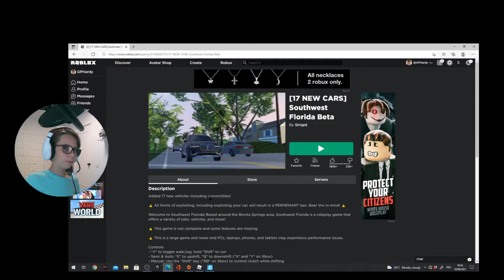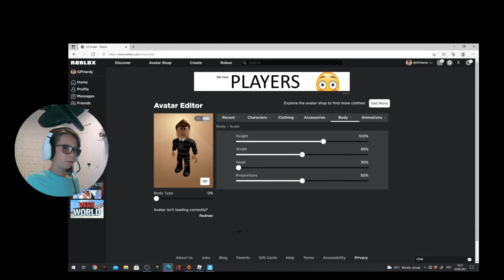BUYING MCLAREN IN SOUTWEST FLORIDA!!! (Roblox)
Hi guys we will e buying the Mclaren In SouthWest Florida and doing a speed test!!!